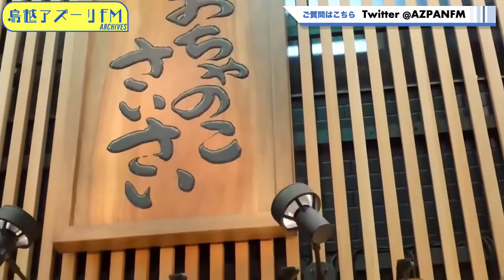2021年12月23日配信 はる代とみぃみぃのHappyトーク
メインMC：みぃみぃ
ゲスト：沢田二郎